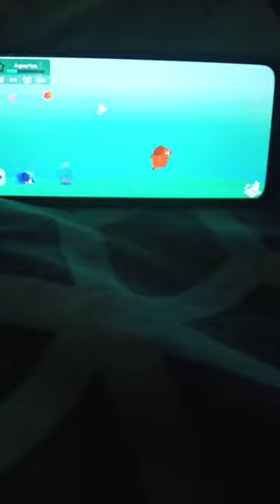fisher cat before aquarium after aquarium